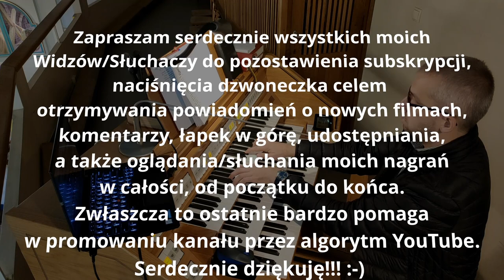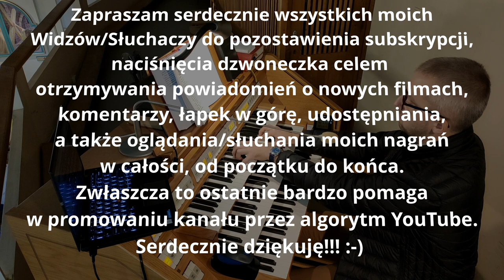Bóg jest miłością (👂🎧zoom h1🎧👂)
Montaż w programie Davinci Resolve.

Organy elektroniczne Johannus opus 35.